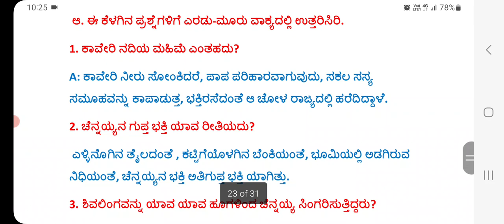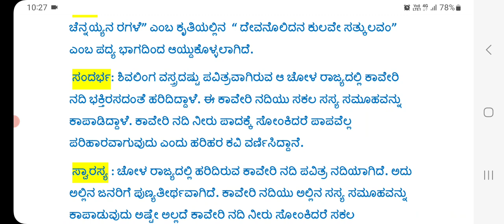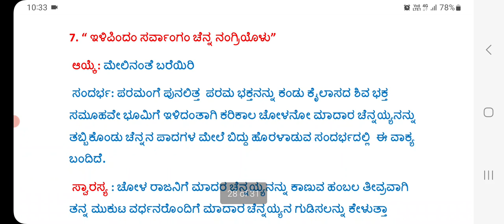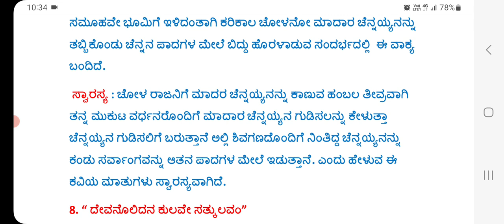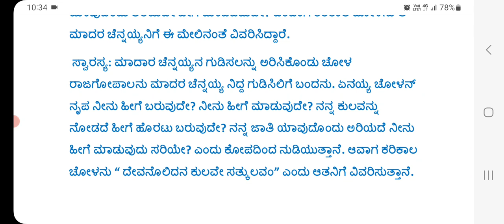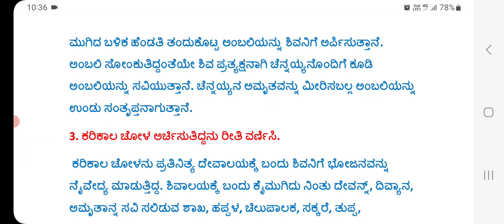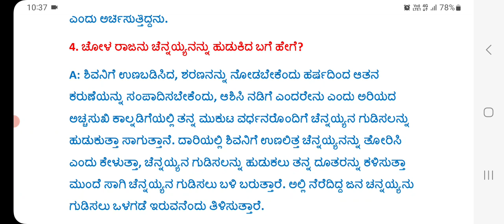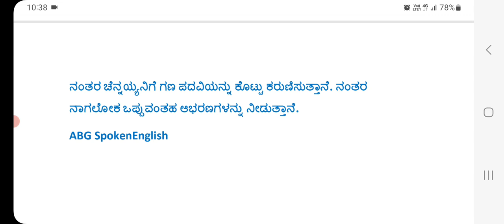Devanolidan Kulave Satkulam|PUC-1|Kannada|ಪದ್ಯ-3 ದೇವನೊಲಿದನ ಕುಲವೇ ಸತ್ಕುಲಂ (ಪ್ರಶ್ನೋತ್ತರಗಳು ಸಂದರ್ಭ)